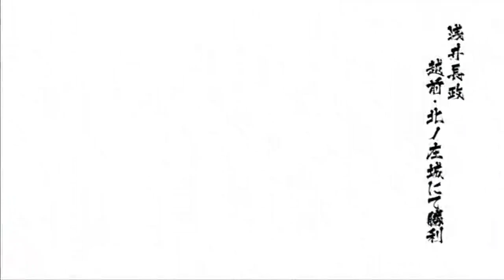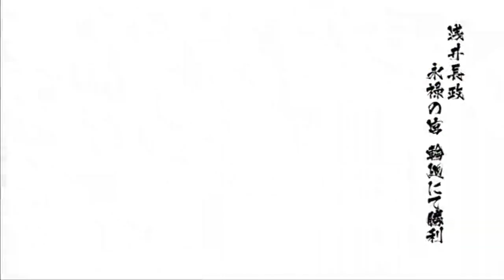【戦国BASARA4皇】浅井長政ムービー集